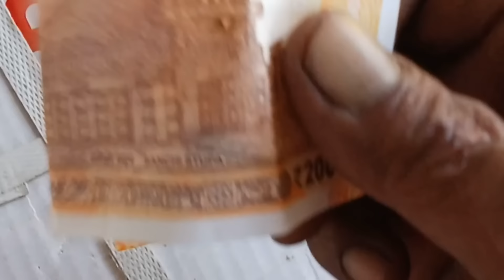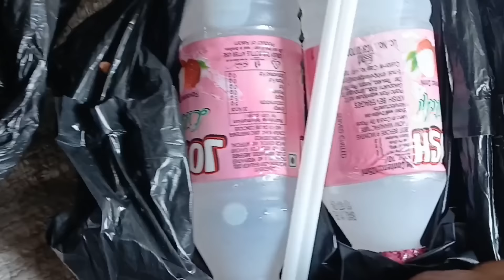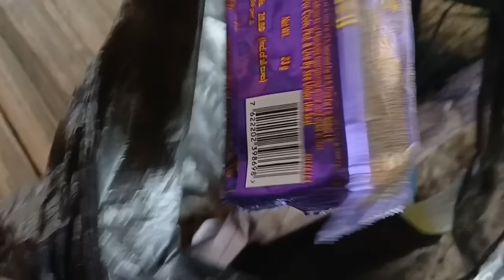local sabji organic gaaun ka || bajar me kase sabji bikri karna chaiya || Sameer Rai vlogs